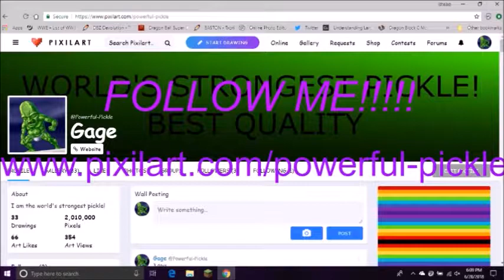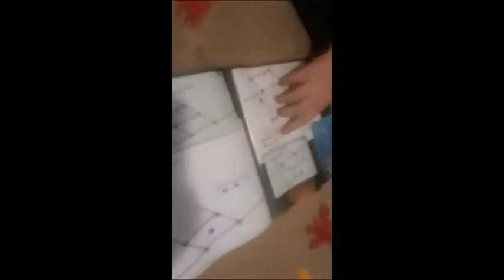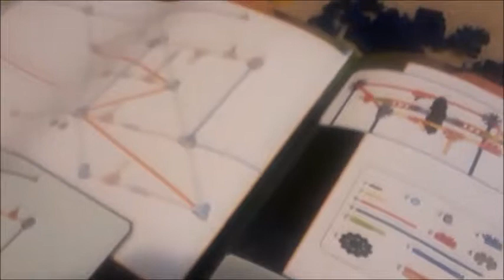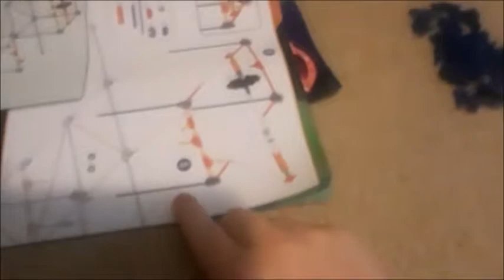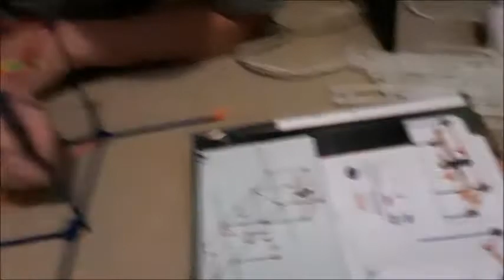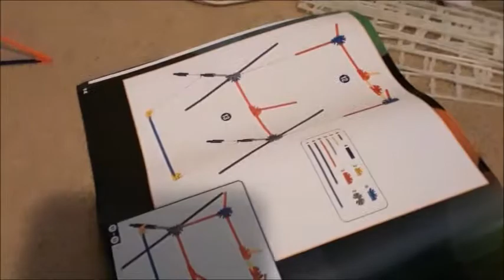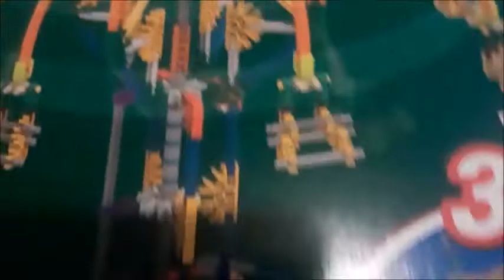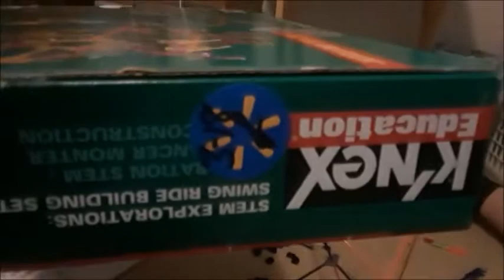Playing With K'nex! (GONE WRONG)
Dill Pickel and I play with some K'nex I got from a stranger in a Wal-mart parking lot!